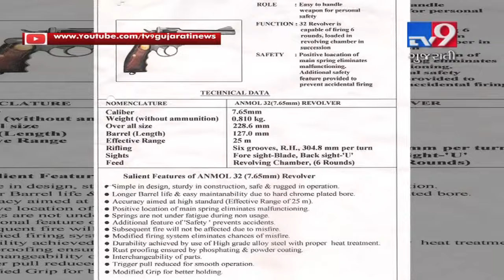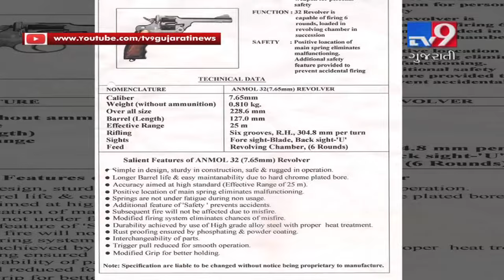How to get gun license in Gujarat ? | Tv9GujaratiNews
How to get gun license in Gujarat ?